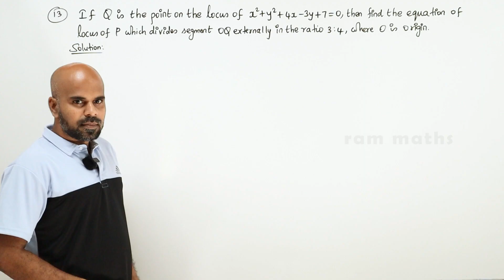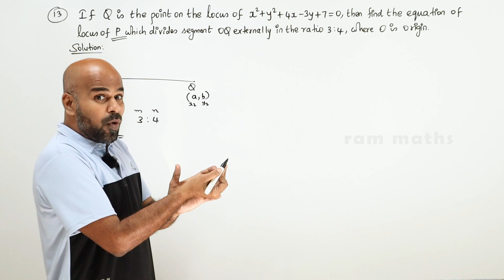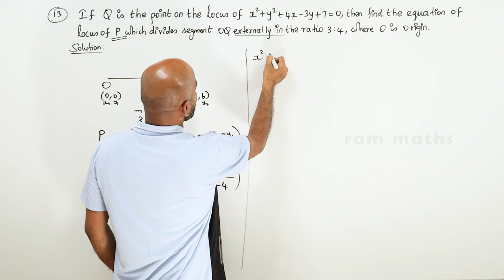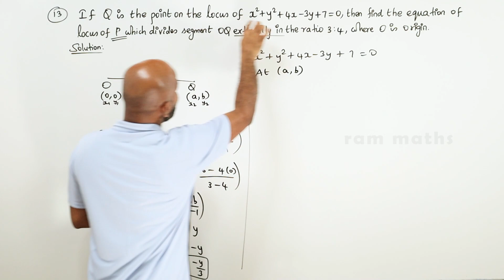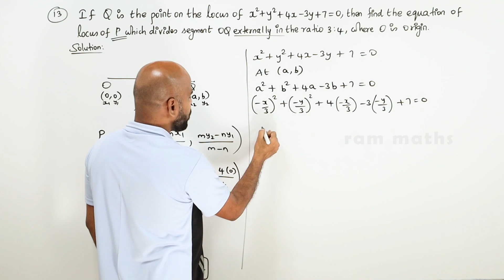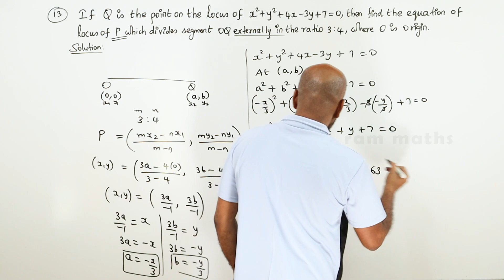11th | EX. 6.1 | Q.No.13 | 2-D ANALYTICAL GEOMETRY | CHAPTER 6 | STATE BOARD | RAM MATHS